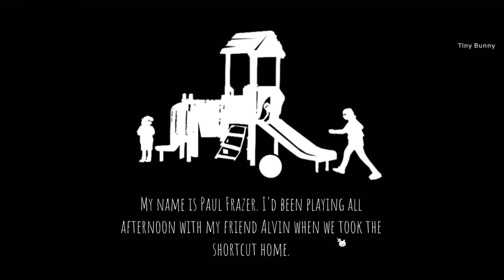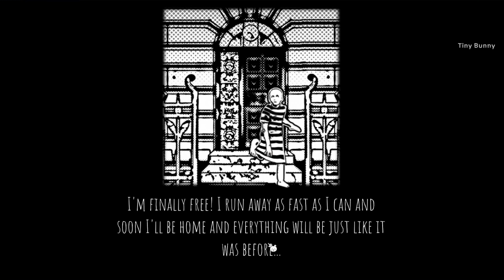The Left Behind - Forgotten Hill Tales - Walkthrough (FM-Studio)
Forgotten Hill Tales The Left Behind Walkthrough (FM-Studio)
Forgotten Hill Tales Part 5 Walkthrough